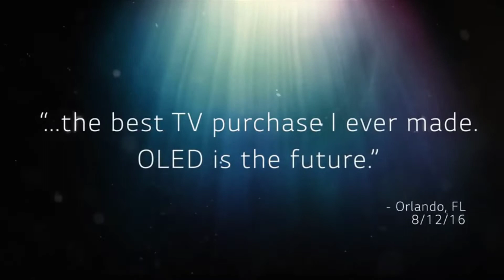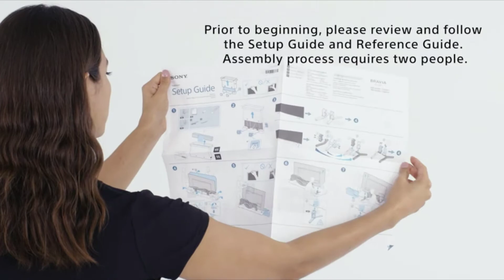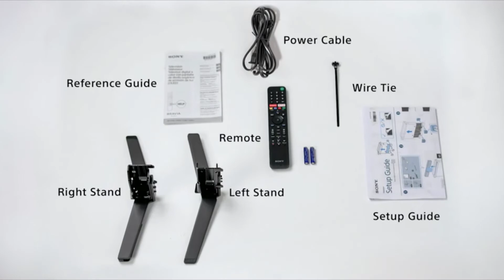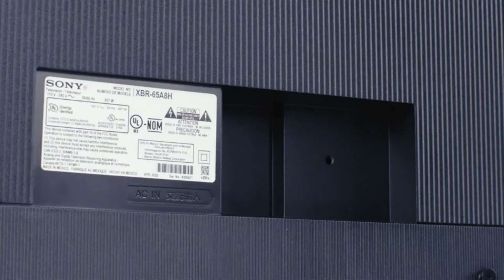[Top 5] Best OLED TV Reviews 2021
In this video we picked the top 5 best oled tvs on the market in 2020.

1. LG Electronics OLED65B6P

2. Sony XBR55A8F 55-Inch

3. Sony XBR-65A9G 65 Inch

4. LG OLED65CXPUA Alexa

5. Sony A8H 55 Inch TV

If this video was helpful to you, please remember to leave a like and subscribe to our channel to see more videos like this in the future, and if you have any questions related to the oled tvs which are listed here, leave a comment down below and we will get back to you as soon as we can.